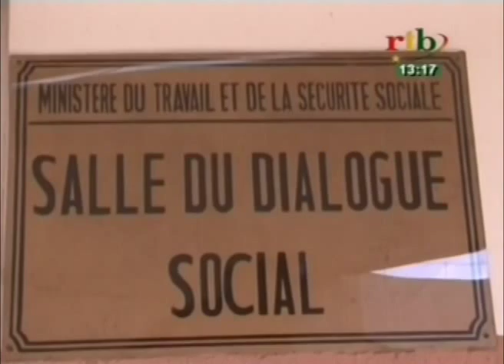RTB / Dialogue social entre le gouvernement et les syndicats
Dialogue social entre le gouvernement et les syndicats sur la plate forme minimale